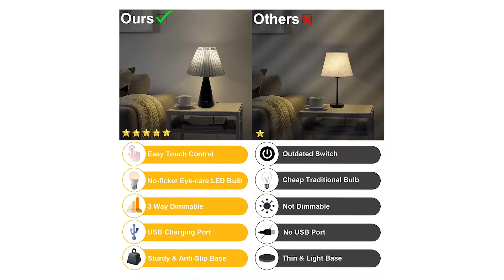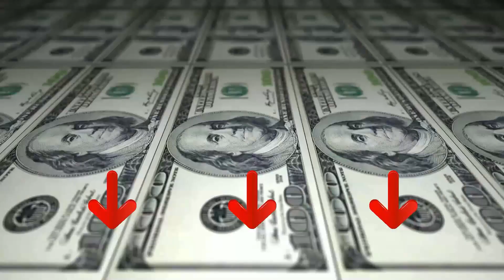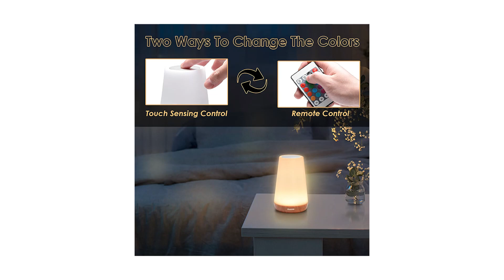Abat Jour ♦ Presentazione della Top 3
Il vincitore della qualità è l' Aivond Set di Lampada.

I set di abat jour da comodino moderne con sensori tattili integrati possono essere facilmente accesi / spenti e regolati su 3 livelli di luminosità con un semplice tocco su qualsiasi parte della base della lampada in metallo.
I set di lampade per camera da letto sono regolabili con luminosità controllata al tocco: bassa, media e alta. Per soddisfare le diverse esigenze di andare a dormire, uso quotidiano, lettura, studio, lavoro, ecc.
Le lampada da lettura sono dotate di una porta USB per permetterci di caricare i nostri telefoni, kindle, auricolari, altoparlanti Bluetooth, iPad facilmente alla massima velocità.
2 lampadine a LED E27 dimmerabili gratuite sono incluse nella confezione. Le lampadine a LED prive di sfarfallio sono 4000K di luce calda naturale e un massimo di 40W, che si illumina di più bianco di giorno e più caldo" di notte.
Il paralume in tessuto a forma di ombrello crea un senso di eleganza e classico.

L'alternativa è il Elinkume Lampada da Scrivania.

Questa lampada da scrivania può essere spostata in qualsiasi forma, utilizza strutture in legno massello di alta qualità, l'intero artigianato a mano, il moderno stile nordico, la creatività unica.
Il design della lampada è molto personale, un'area luminosa più ampia, più luminosa, morbida, resistente e naturale. Inoltre, la postura della libreria può mettere libri, l'illuminazione è per la lettura, umanizzare l'accogliente design della luce offre una lettura migliore, una vita migliore e un ambiente migliore
Se la lampada è accesa o no, farà una dichiarazione nella tua casa grazie alla sua forma insolita e al suo equilibrio.
Questa lampada da scrivania creativa è adatta per qualsiasi stanza, così come la lampada da comodino, provalo con il tuo ufficio, stanza o ufficio, mai obsoleto. Regalo ideale per le vacanze, regalo di compleanno.
Il vincitore del premio è l' Auxmir Luce Notturna.

La luce notturna può essere attivata/disattivata/cambiata facilmente toccando sia il sensore intelligente sulla parte superiore per più di 3 secondi che il telecomando.
Esistono 3 modalità di illuminazione: flash, strobo, dissolvenza, 13 colori chiari e 5 livelli di luminosità bianco caldo. Cambia la modalità colore semplicemente toccando la parte superiore di questa lampada a LED o con il telecomando.
La lampada da comodino tattile offre un bagliore morbido e rilassante a 360 °. Morbido e mai troppo caldo, luminoso senza cura del calore a LED. La luce costante e calda è una scelta sicura e ideale per i bambini di tutte le età.
La lampada è dotata di una luce LED da massimo 1,6 watt, dal consumo energetico estremamente ridotto, con la batteria al litio ricaricabile da 1800 mAh e che può essere alimentata tramite un cavetto Micro USB.